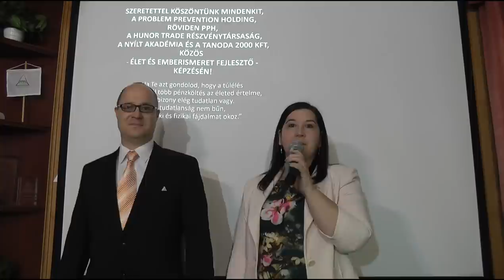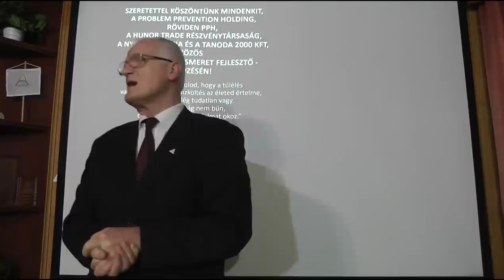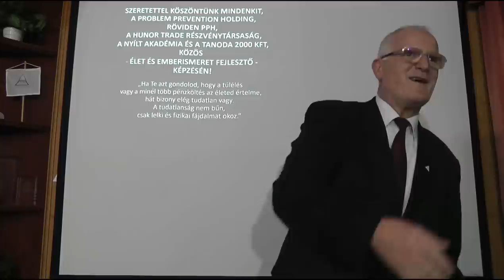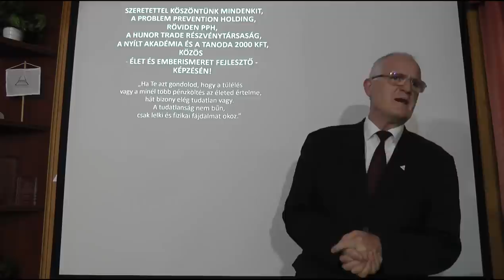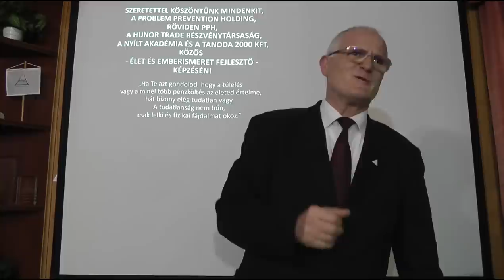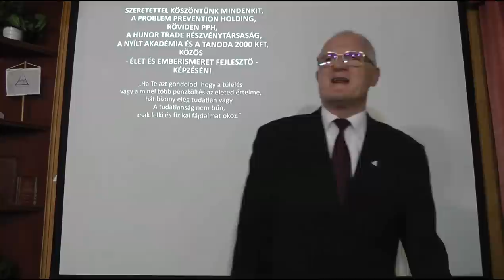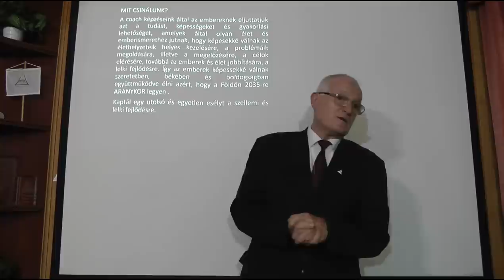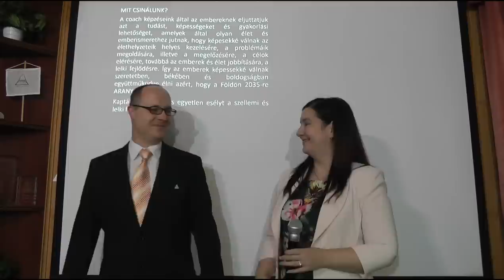2022 11 13 - A NYUGATI VILÁG GAZDASÁGI VÁLSÁGÁNAK VALÓDI OKAI - Szedlacsik Miklós életjobbító mester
A NYUGATI VILÁG GAZDASÁGI VÁLSÁGÁNAK VALÓDI OKAI. Szedlacsik Miklós mester-coach ember és életjobbító ingyenes előadása. A PPH - Nyílt Akadémia ingyenes képzése. Csatlakozz a ténylegesen használható tudáshoz a weboldalunkon a következő linkre kattintva!